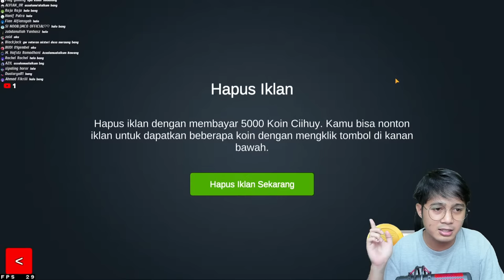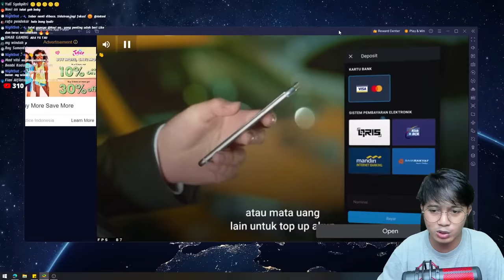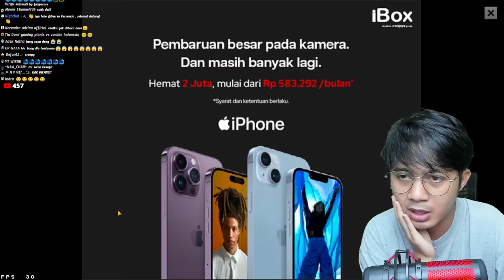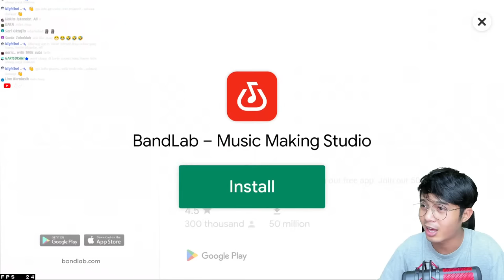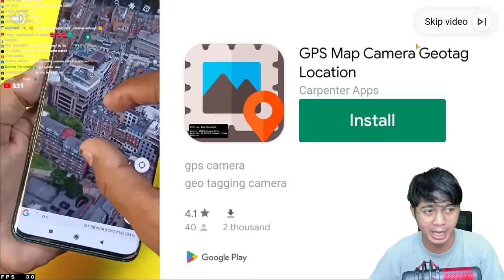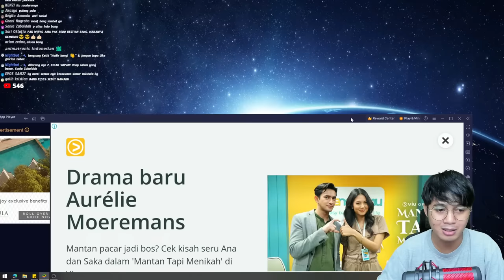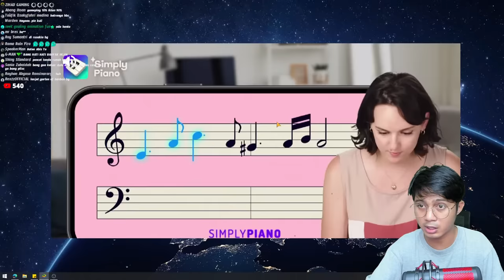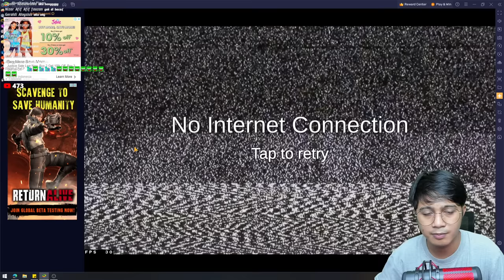DESA ANGKER DAN BANYAK ANOMALI! (MISTERI DESA MERAUNG)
【Spesifikasi PC】:
GPU : Nvidia RTX 3060
Processor : AMD Ryzen 7 5700X
RAM : 32 GB GSKILL Flare KH 3200
Storage : ADATA SX8200 PRO 256GB + HDD Seagate 1TB
Case : DarkFlash dlm 21 Black Mesh
PSU : NZXT C750
Cooler :  Master Liquid ML240L
Keyboard : Ducky 9087S
Mouse : Logitech G Pro
Monitor : Philips Momentum 3000 +  ✨ Philips 242V8A ✨
Speaker : Nemesis Quantum